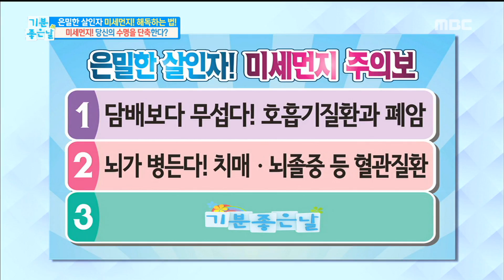[Happyday]Shorten one's life fine dust! 수명을 단축시키는 미세먼지! [기분 좋은 날] 20170405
Shorten one's life fine dust! 수명을 단축시키는 미세먼지!